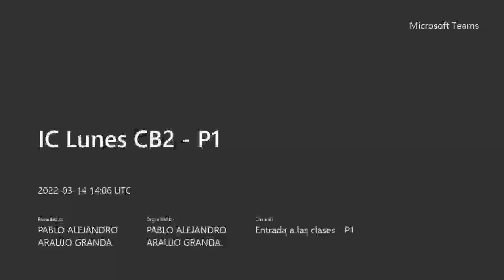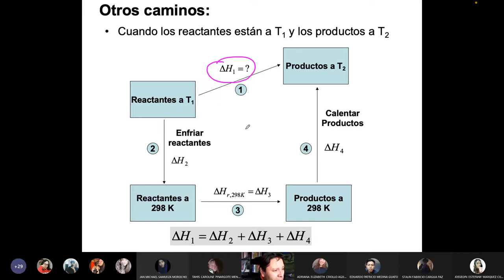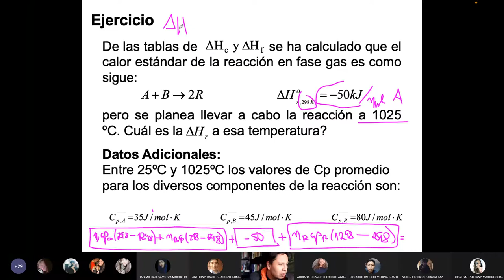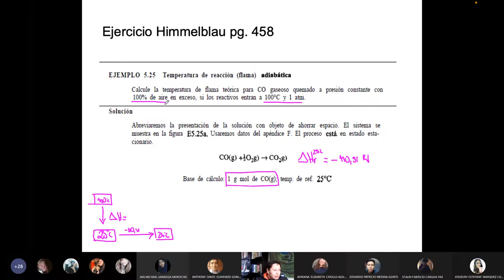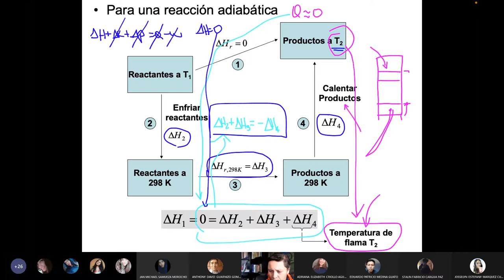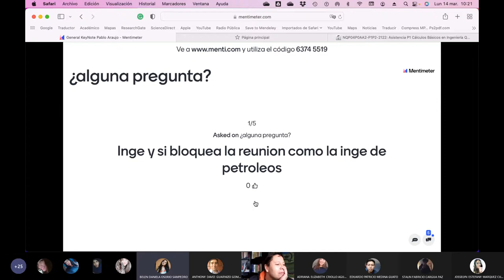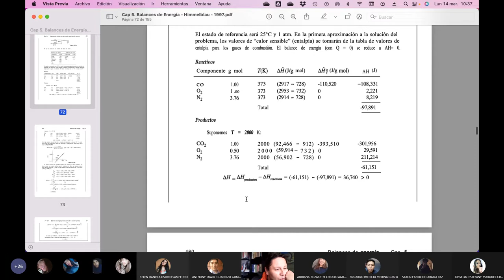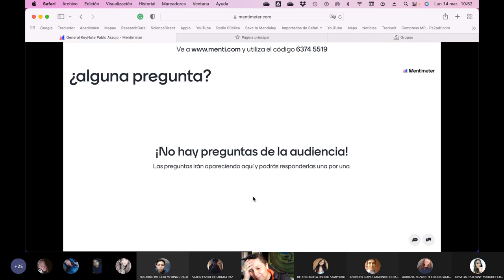Básicos 2 - P1 - Entalpía de reacción a diferente temperatura - 2022.03.14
Teoría y ejercicio de entalpía de reacción a diferente temperatura